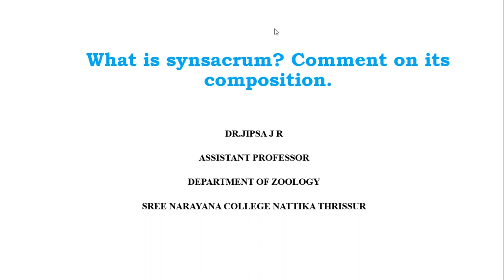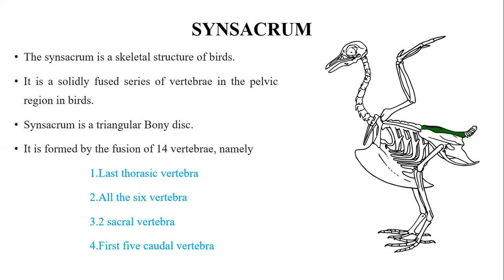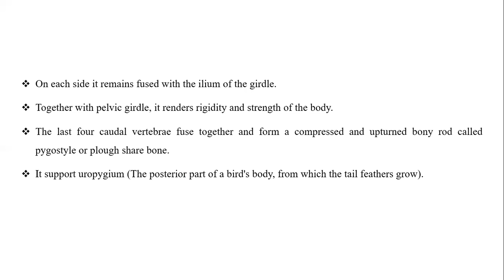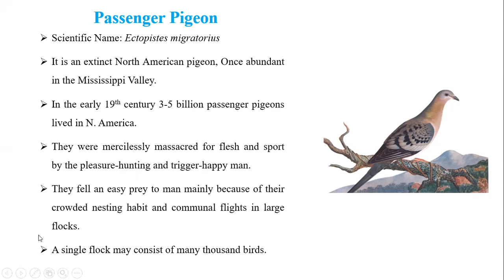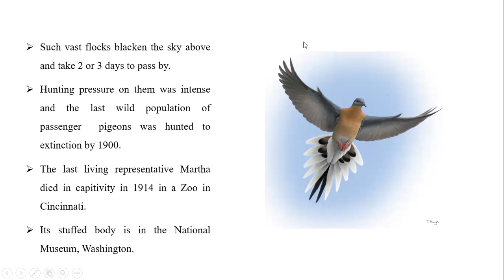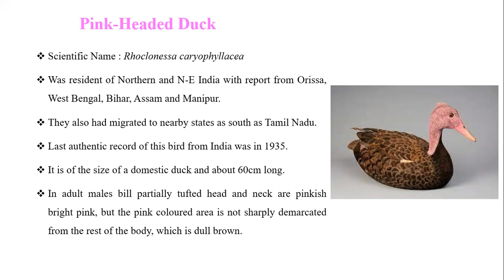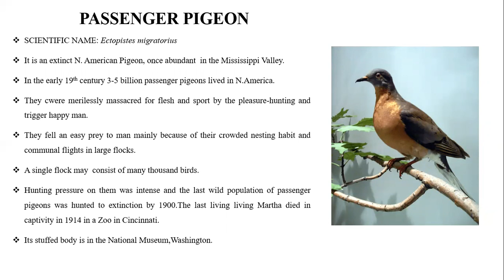IV SEMESTER BSC ZOOLOGY PREVIOUS QUESTIONS WITH ANSWERS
SYNSACRUM AND EXTINCT BIRDS